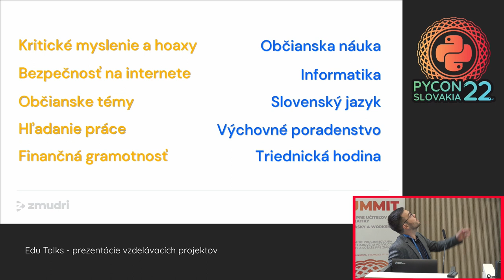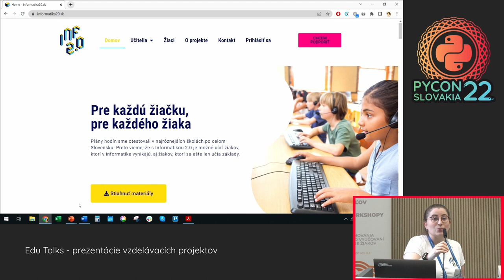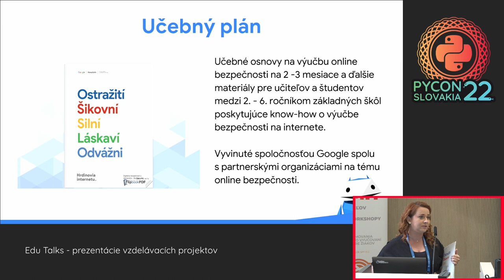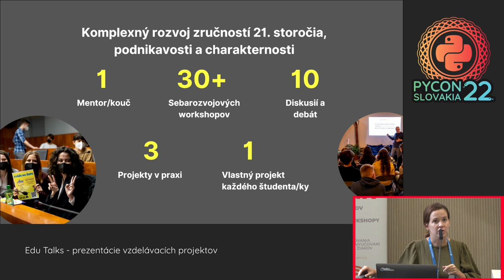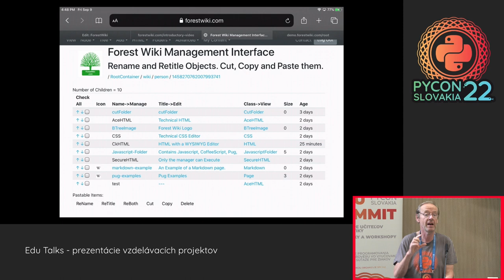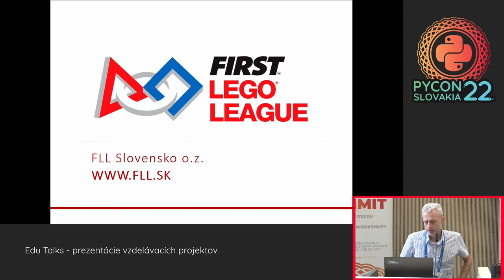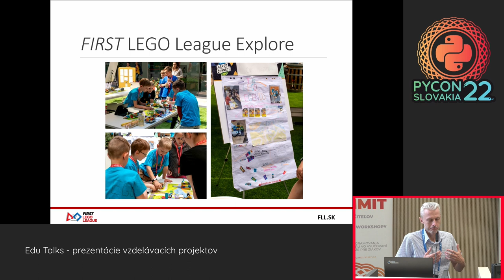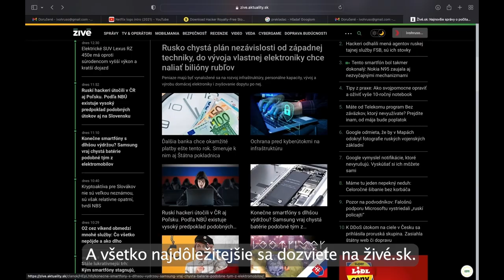Edu Talks - prezentácie vzdelávacích projektov